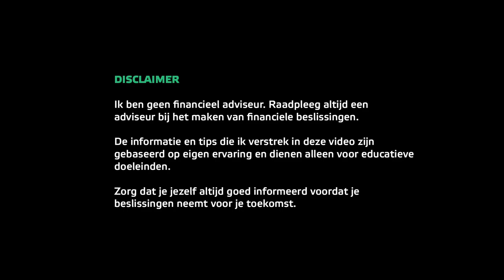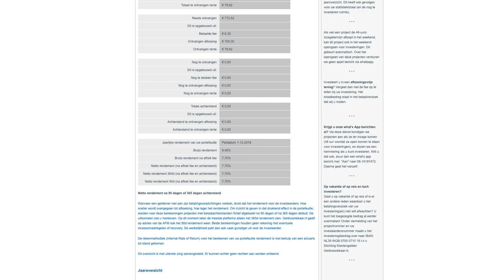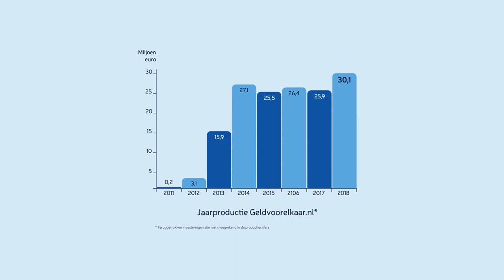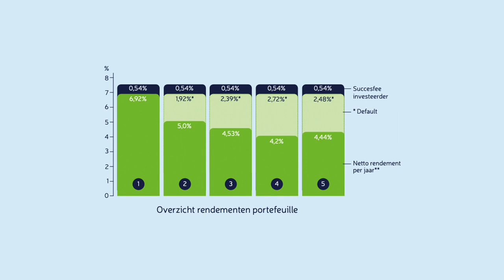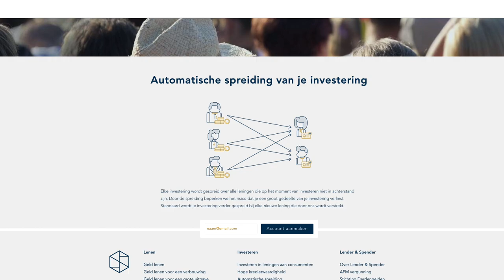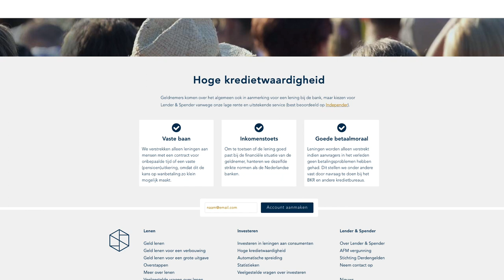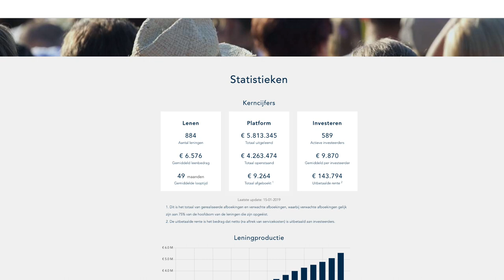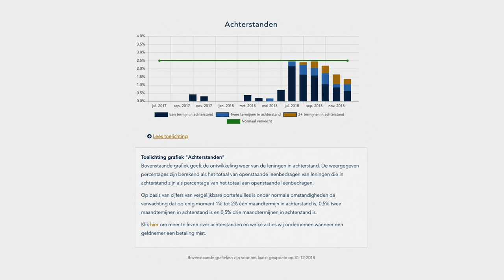Investeren via crowdfunding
Je wilt graag meer geld verdienen op het geld dat je hebt. Een mooi rendement maken! Een van de mogelijkheden om geld te verdienen op je geld is crowdfunding/peer-to-peer lending. In deze video kijken we naar wat deze vorm van investeren is.

We richten ons hierbij op twee platformen: GeldVoorElkaar.nl en Lender & Spender. Voor beide bedrijven kijken we naar de kenmerken maar vooral ook de voordelen en nadelen van investeren via deze partijen.

Dus wil jij beginnen met geld verdienen op geld dat je al hebt en ben je misschien nog niet klaar om te investeren in aandelen, maar ben je juist op zoek naar een andere manier. Misschien dat crowdfunding een goede vorm is voor jou. Ik hoop dat je door deze video meer informatie krijgt om betere beslissingen te nemen voor je toekomstige investeringen!

★★★ Tijdcodes van de onderwerpen in deze video ★★★
0:55 Wat is crowdfunding?
2:15 Welke vormen en platformen zijn er?
3:02 GeldVoorElkaar.nl
7:23 Lender & Spender
12:00 Voordelen van crowdfunding
13:26 Nadelen van crowdfunding
15:32 Grootste nadeel en reden waarom ik stopte met crowdfunding